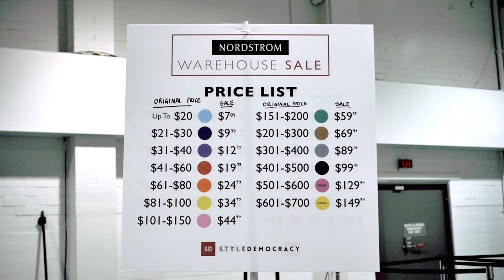The Nordstrom Warehouse Sale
Take a peek inside the Nordstrom Warehouse Sale presented by StyleDemocracy